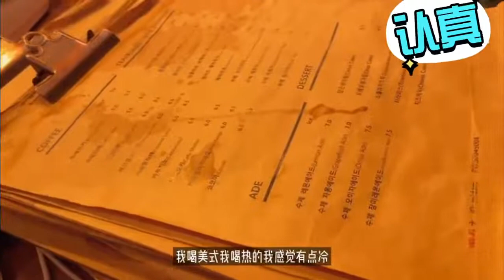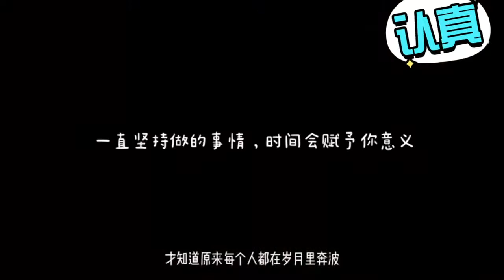인간 세상의 불꽃놀이를 경험하며 꾸준히 해온 일, 시간이 의미를 부여할 수 있다.